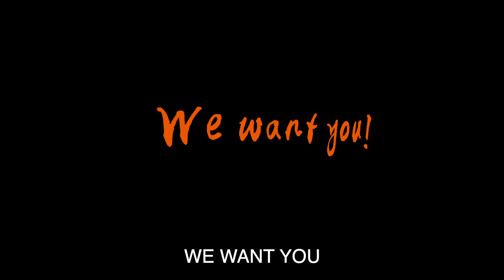台北靈糧堂65週年志工招募｜7/16總務組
台北靈糧堂65週年志工招募